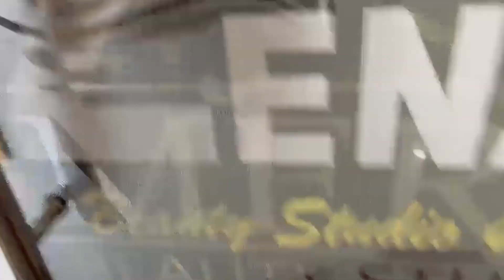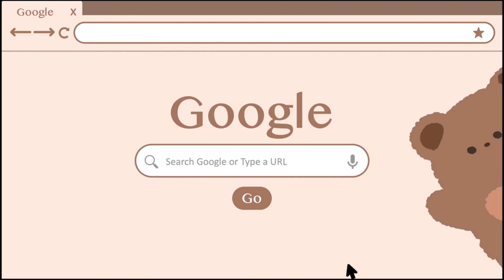BTR অঞ্চলৰ ডাবল ইঞ্জিন চৰকাৰৰ উন্নতিৰ ভয়ংকৰ ৰূপ